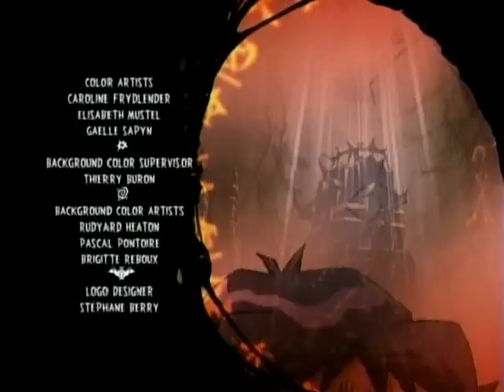Martin Mystery Season 1 Episode 14: Haunting of the blackwater